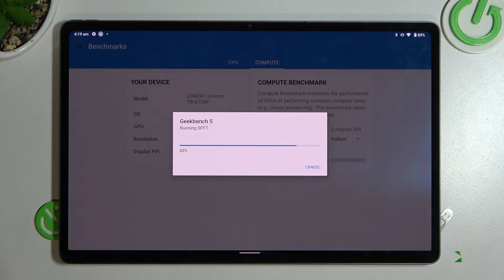Lenovo Tab P12 Pro | Geekbench 5 Vulkan Benchmark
We present you the performance capabilities of one of the best-priced smartphones in terms of its capabilities, i.e. the famous Lenovo Tab P12 Pro from previous generations, the phone has an amazing specification for its price. Now, too, you will be able to see how incredibly efficient the device is, remember to leave your thumb up under the video.

How to use Geekbench 5 Vulkan Benchmark Lenovo Tab P12 Pro? How to test Lenovo Tab P12 Pro? How to use Geekbench 5 Vulkan Benchmark in Lenovo Tab P12 Pro? How many points scores Lenovo Tab P12 Pro in the Geekbench 5 Vulkan benchmark?

SIM Nano-SIM
  Stylus support
DISPLAY Type AMOLED, 120Hz, HDR10+, Dolby Vision, 600 nits (HBM)